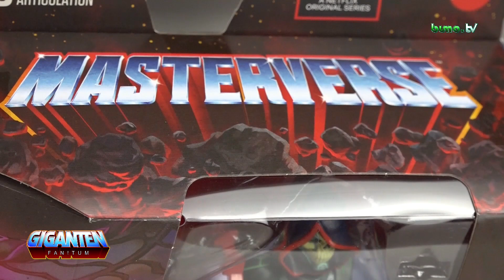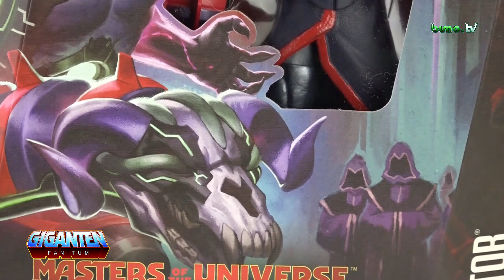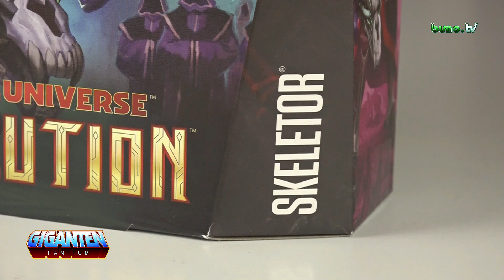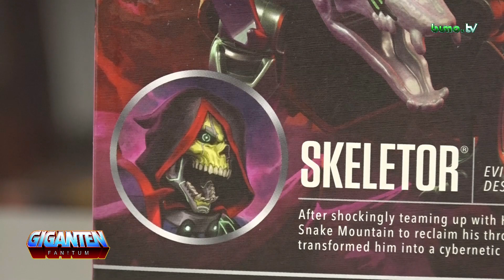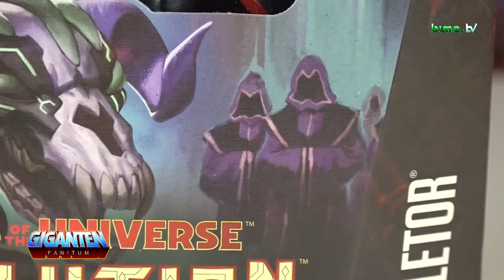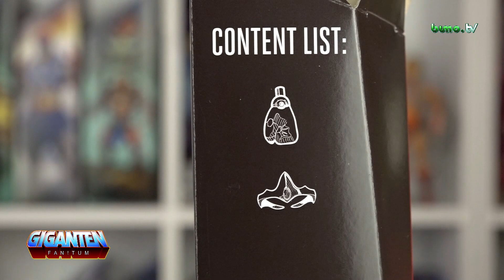MotU Revolution SKELETEK ☠️ Mit der Energie des Motherboards | 15.11.2023 | GIGANTEN - FAN! Tum #174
Heute zeige ich euch die allererste Masterverse Figur der Wave 11 SKELETEK aus der kommenden NETFLIX der MotU Revolution💀Ob mich die nächste SKELETOR Variante überzeugt ? 🤔

Viel Spaß! ☠️